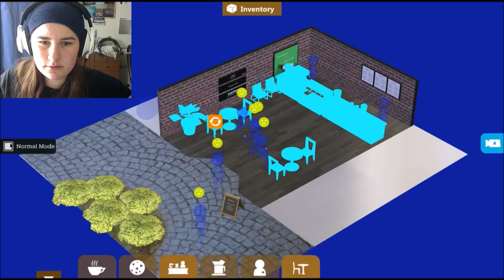DU LATTE HERE WE COME ~ Coffee Tycoon